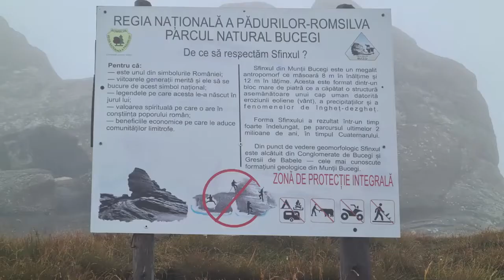Platoul Bucegi - Sfinxul si Babele (Mistere Ale Muntilor Bucegi)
Platoul Bucegi - Sfinxul si Babele
Mistere Ale Muntilor Bucegi
SINAIA _ BUSTENI